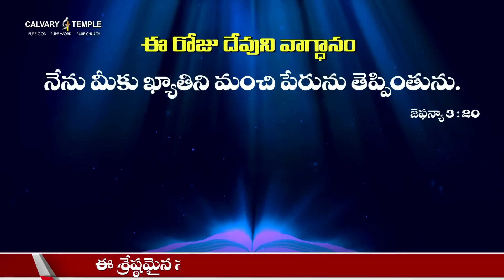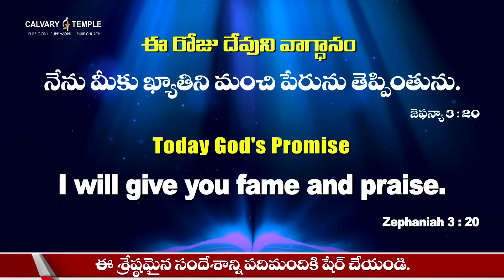దేవునితో ప్రతిదినం [ 25-AUG-2024 ] Today God's Promise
Dr Satish Kumar is a widely respected Pastor, Author, International speaker and Humanitarian.
 His powerful preaching, visionary leadership and Integrity have earned him much respect and following not only in India but around the world.

He is known for his emphasis on strong moral values, compassion and commitment to biblical standard of living. Despite his vast following and influence, Dr Satish Kumar remains a humble Man of God, who loves people and is accessible to all.

His commitment to integrity, transparency, and authenticity in ministry and life has earned him much respect both in India and around the world.

His extraordinary vision, leadership capabilities and unwavering faith have resulted in him building the biggest Church in Asia with more than 400,000 members.

Dr Satish Kumar is also a globally recognized figure featuring widely on various international platforms.

He has been conferred the Doctor of Divinity degree from ‘The Dallas Baptist University’ and the ‘Mother Teresa’ award for his service to humanity. He is also the Honorary Board Member of ‘Museum of the Bible’ Washington and also a Board member of CGI International, founded by Dr. Paul Yongi Cho, of South Korea.

He has been widely recognized for his humanitarian work, particularly during the COVID-19 pandemic, where he organized hundreds of volunteers to deliver food kits to the needy and suffering. He has also been instrumental in various community service projects, such as free medical clinics, food distribution programs and retirement homes.

Calvary Temple Hyderabad was built in just 52 days, which is a remarkable achievement. It is now the biggest church in Asia with more than 400,000 members with over 20,000 in attendance each service. The dynamic worship, diverse congregation, biblical teachings and supportive environment make it an amazing place to worship and fellowship. Calvary Bible college, Calvary hospital, and Calvary school are offshoots of Calvary Temple and provide much needed education and health care to all its members. Calvary Temple is beautifully built and is one of the major attractions in Hyderabad featuring in the ‘Top places to visit’ on Trip advisor and other travel portals. Hundreds of people visit Calvary Temple every day to enjoy the serenity and the admire the beautiful edifice. You are invited to visit and worship at Calvary Temple Hyderabad and experience Gods presence and listen to His Word.

Our Bank Details:
HDFC Bank